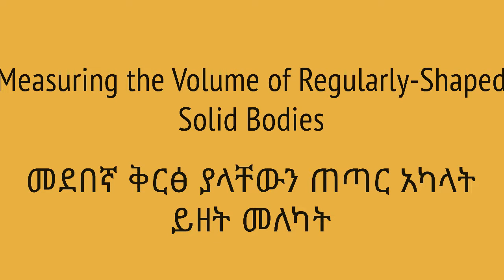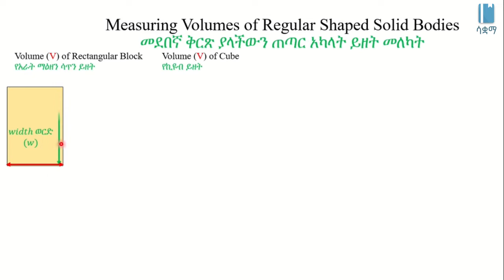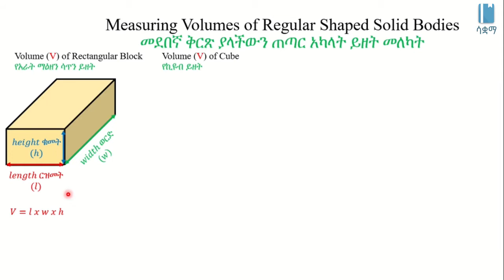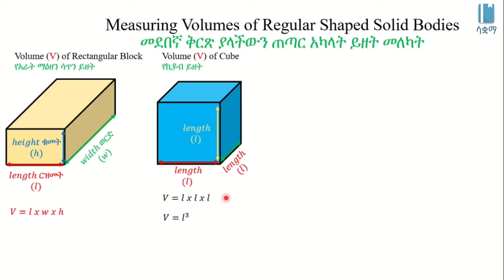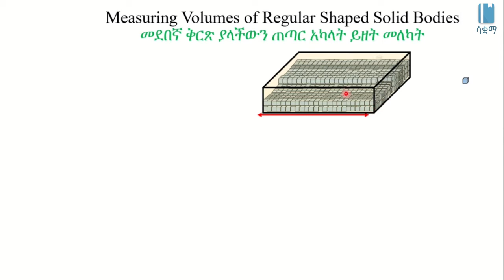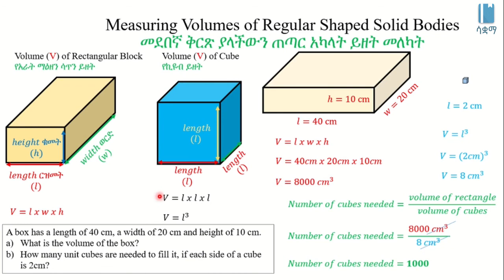Measuring the Volume of Regularly-Shaped Solid Bodies | መደበኛ ቅርፅ ያላቸውን ጠጣር አካላት ይዘት መለካት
In this video, we learn how to calculate the volume of objects that have a definite and easy-to-measure width, height and length. This video is based on Unit 1 of Grade 8 Physics of the Ethiopian curriculum. The academic videos published under Saquama (Education for Ethiopia) are in line with the Ethiopian curriculum.

በዚህ ቪድዮ መደበኛ ቅርፅ ያላቸው አካላትን ይዘን እንዴት ይዘታቸውን ወይም ቮልዩማቸውን እንደምናሰላ እንማራለን። መደበኛ ቅርፅ ማለታችን በቀላሉ የሚለካ ርዝመት፥ ውርድ እና ቁመት ያላቸው ማለታቸን ነው። ይህ ቪድዮ የተሰራው በ8ኛ ክፍል ፊዚክስ ምዕራፍ 1 ላይ ተመስርቶ ነው። በሳቋማ (ኤጁኬሽን ፎር ኢትዮጵያ) ስር የተለቀቁ የቀለም ትምህርት ቪዲዮዎች ከኢትዮጵያ ስርዓተ ትምህርት ጋር የሚስማሙ ናቸው።